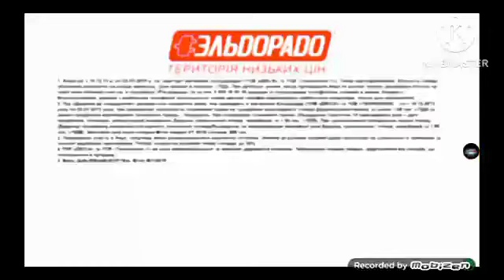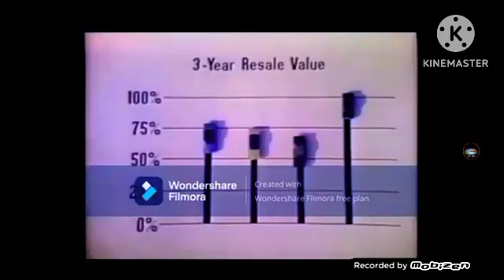Pro Best Animation Logos In Pika Major